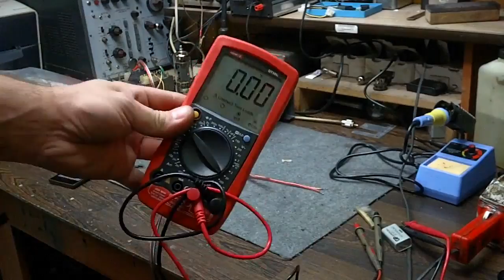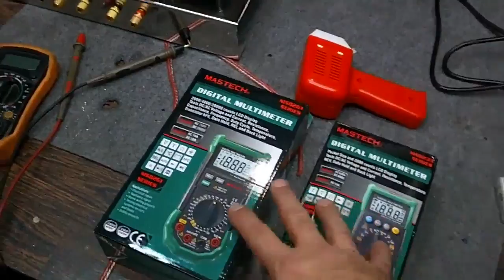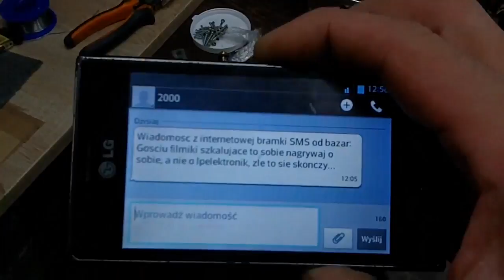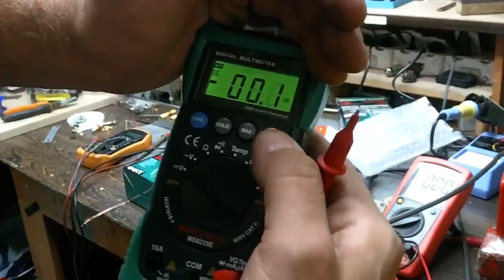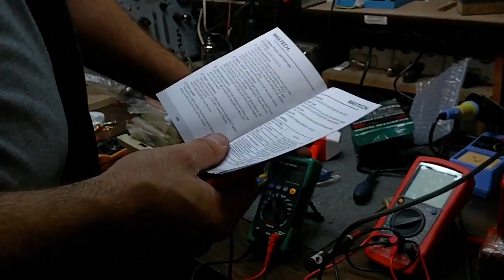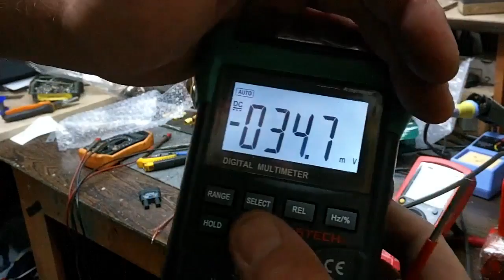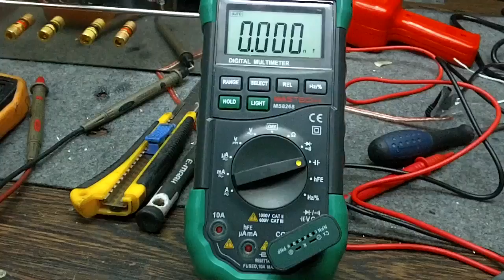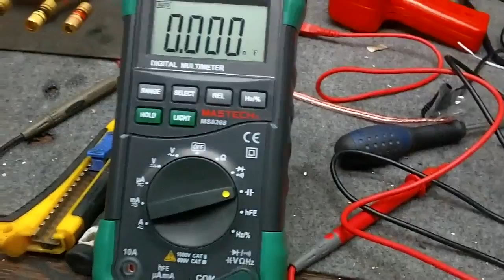Przesyłka od widza